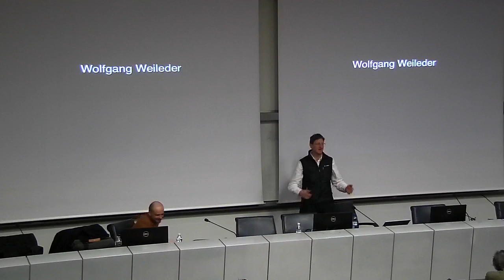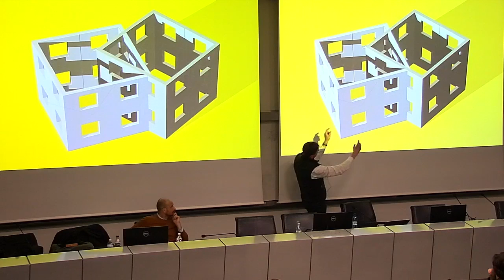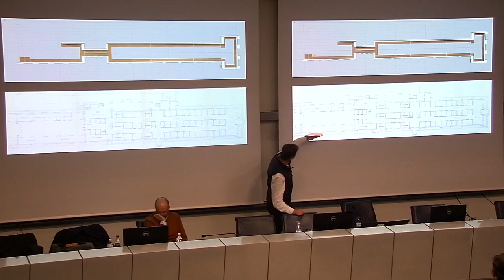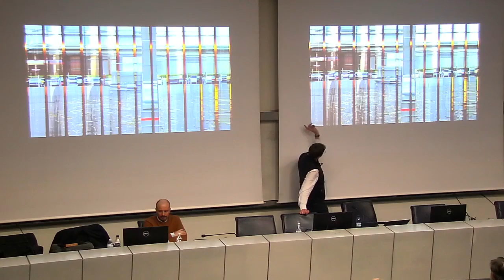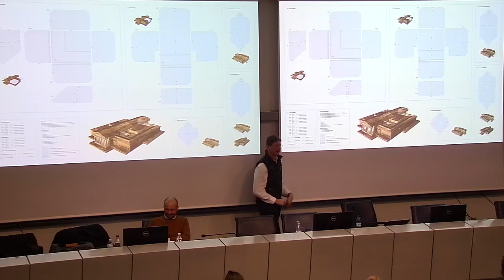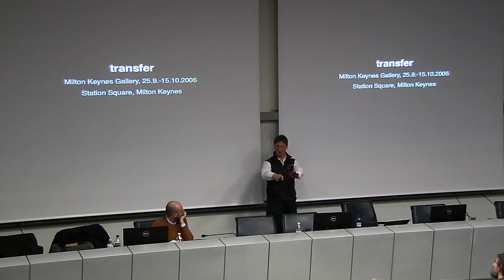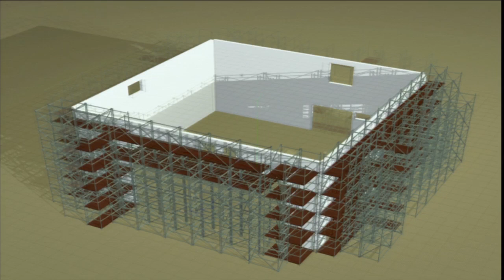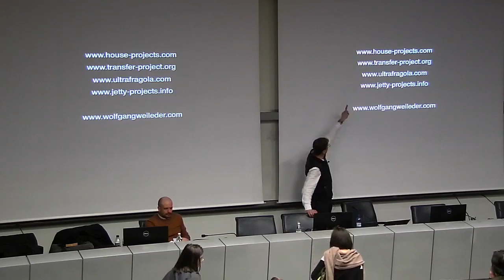W. Weileder (Archilectures)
Transience. Time-based, architectural, artworks

Intervento di Wolfgang Weileder (Newcastle University) per il ciclo Archilectures - Lezioni di architettura